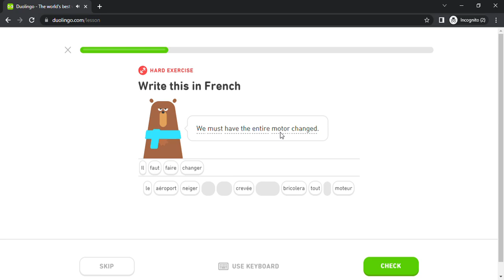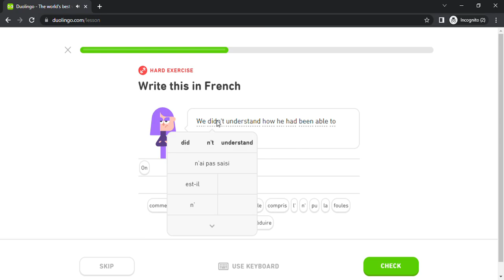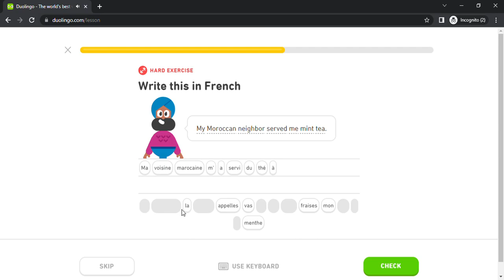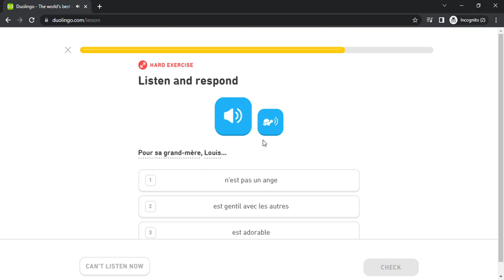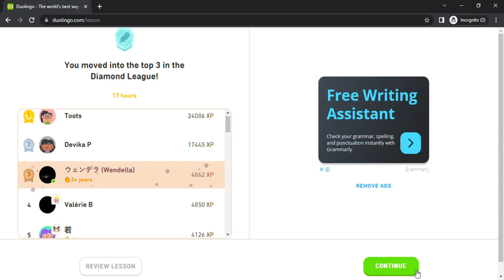Duolingo #5186 French - English (Part 30 - Wedding 2 , Coworkers 2 , Feelings 2 and Travel 2)